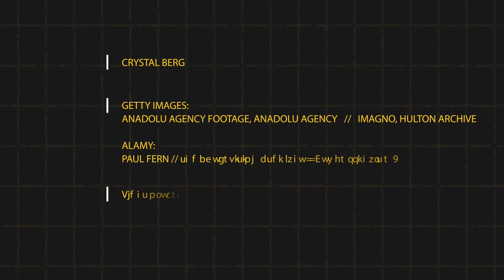耶誕惡魔：坎卜斯《國家地理》雜誌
坎卜斯（Krampus）是中歐傳說中流傳了千百年的一個半羊半魔角色，最為人所知的就是會在耶誕時節修理頑皮的小孩。相傳他是北歐神話中冥界女王赫爾（Hel）的兒子，外貌半人半獸的特徵也和希臘神話中的一些半獸神一樣，包括森林之神與農牧之神。